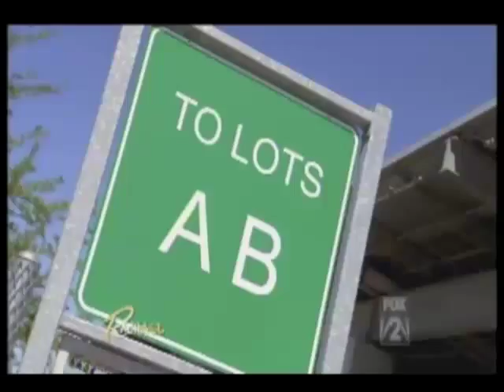Rachael Ray Dog Video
Kia, the dog was left locked inside of a car at the Kansas City Airport for 30 days with no food or water.  Amazing the dog lived and is fine.